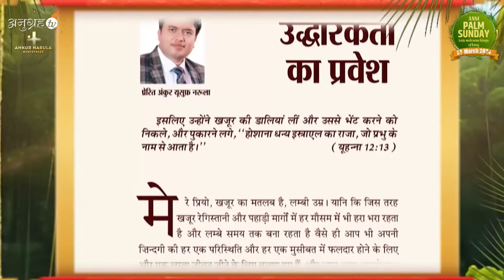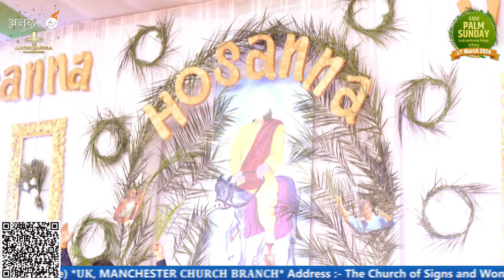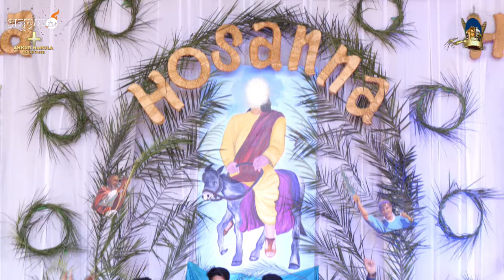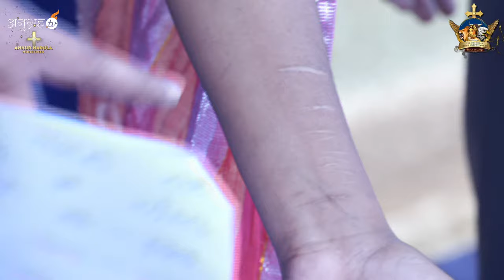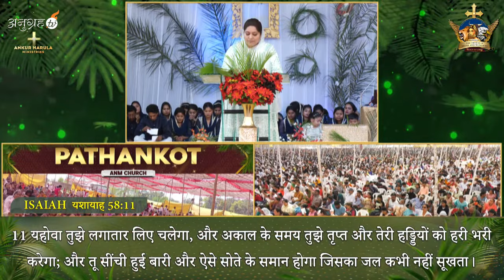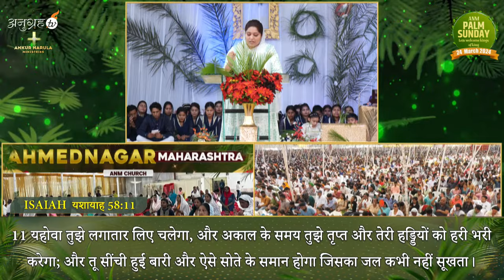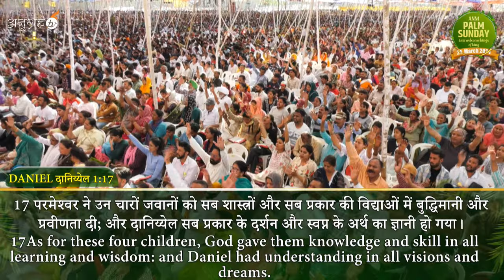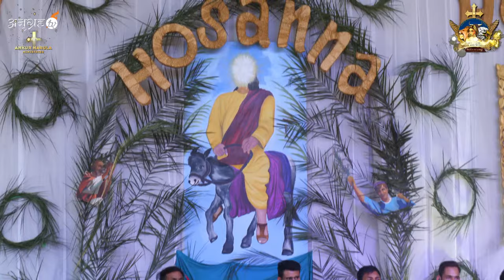PALM SUNDAY BIG MEETING (24-03-2024) || Ankur Narula Ministries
Our channel is not just about spirituality; it's also about nurturing your daily life with content like "Everyday Manna" and "Roj ki Roti" (रोज़ की रोटी) and Be Fruitful program offering guidance for your everyday challenges.

00:00:00   Introduction
00:02:11   My Book of Prophecy
00:05:47   Worship
01:01:02   Video Testimony
01:14:39   Worship
01:32:33   Testimonies
03:13:24   Worship
03:14:15   Importance of Seeds
03:28:25   Offering
03:45:00   Worship
03:46:56   Worship with Man of God
03:50:00   Prophecy & Declaration By Man of God
03:57:38   Worship
04:08:07   Word of God
04:58:34    Prophecy, Oil, Fire Prayer & Lay Hand Prayer
05:15:55   Instant Testimonies
05:32:45   Worship
05:38:35   Amen Prayer